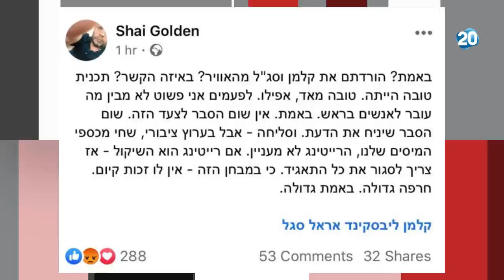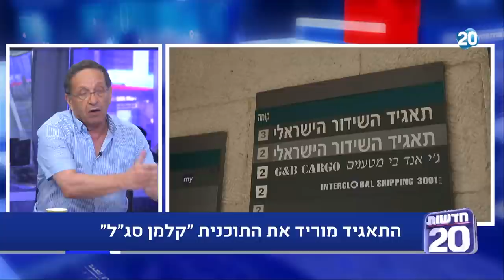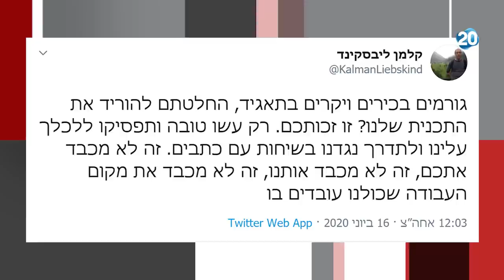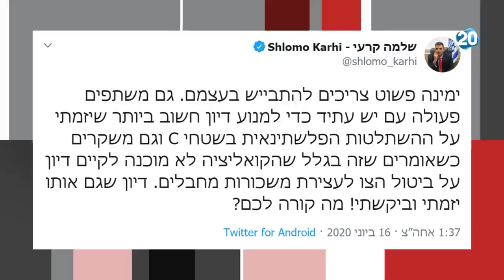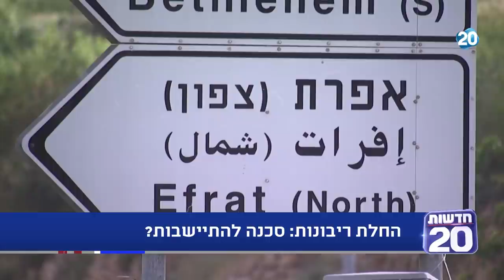ריקלין ושות' | 16.6.2020 | התכנית המלאה